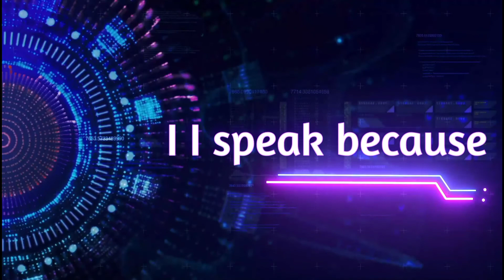Prophetic Pray day with Michael Favour. we he says next changes everything 1March 2022